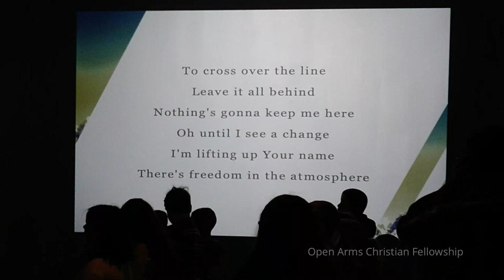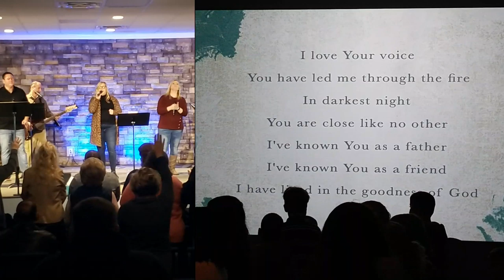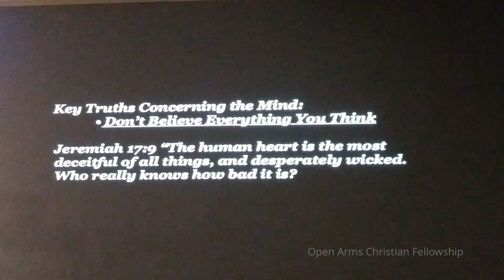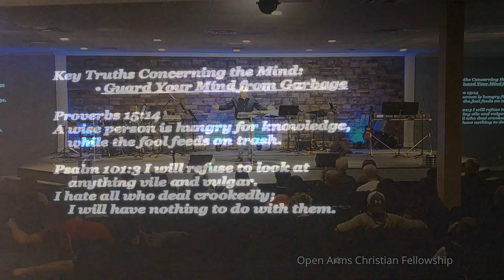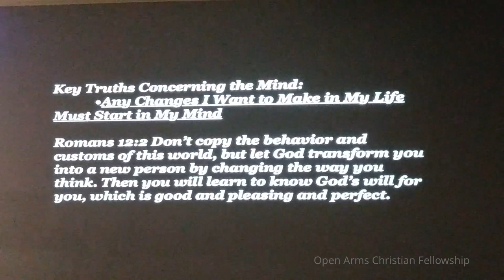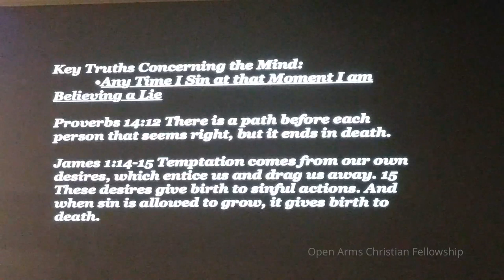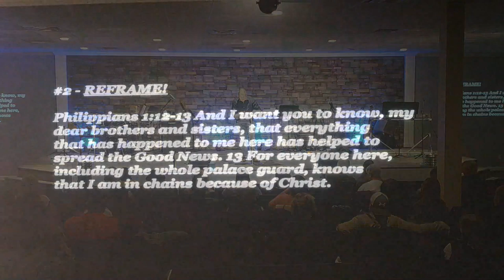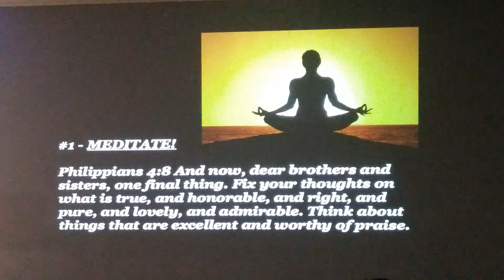January 12, 2020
2020 The Best Year Yet: How to Make Your Mind Mind!